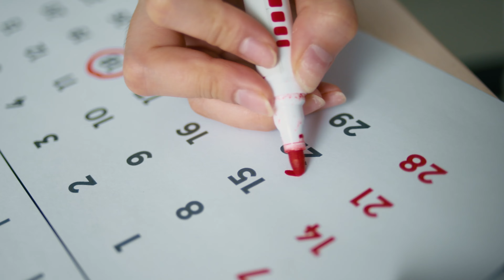Abandoning New Years Resolutions and Aligning with Nature Instead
Happy New Year! Last week Marilyn had surgery and Mikey was sick so we had to skip last year's final podcast episode (thanks Mercury retrograde). THIS week I had to totally re-film and re-edit most of the video same day. It really almost didn't come together but here we are and I'm only a few hours behind! A New Years miracle! I hope you and yours are all doing well. Sending positive vibes for 2024.

The tarot deck I use